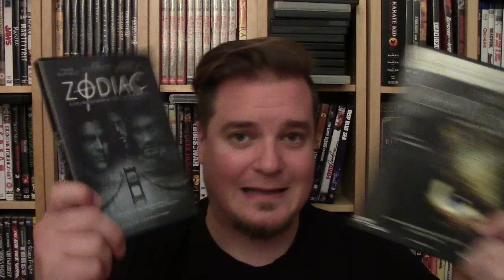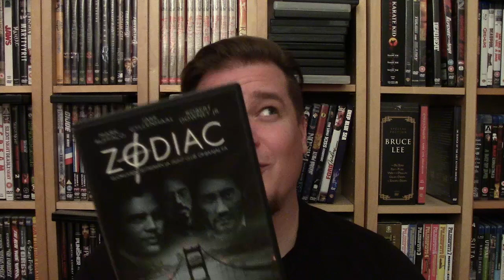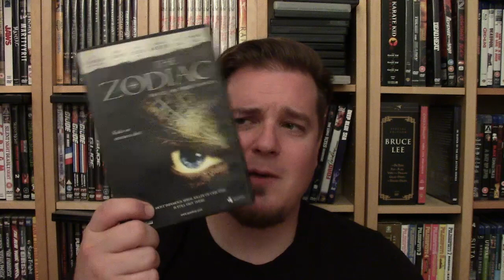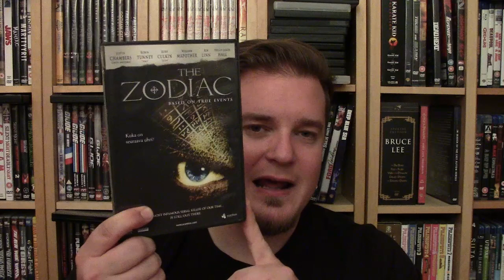Sarjamurhaaja: ZODIAC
Sarjamurhaajasyksy starttaa Zodiac-tappajaa käsittelevällä videolla, jossa puhutaan itse murhista sekä niistä tehdyistä elokuvista.